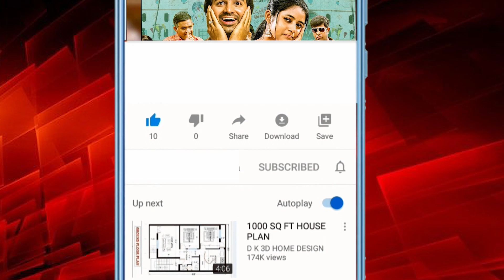Bigg Boss 16 Promo | Naye Saal Ka Jashn - Weekend Ka VAAR | New Year 2023 Bigg Boss 16| karan kundra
इस वक़्त बिग बॉस 16 दर्शकों को काफी पसंद आ रहा है।  हर दिन कुछ नया ड्रामा, फाइट, और रोमांस दर्शकों को देखने को मिलता है।  लेकिन आज के वीडियो में हम आपको बिग बॉस 16 से जुडी जानकारी नहीं देंगे बल्कि आपको सलमान खान के 5 सबसे पसंदीदा कंटेस्टेंट्स के बारे में बतायेगे। जिन्होने अपने शानदार गेम से सलमान का दिल जीता था। तो चलिए जानते हैं उन contestants के बारे में।
सबसे पहले बात करते है सलमान की most favour…

Content Writer:- Sangrilla Thakur
Anchor :- Sangrilla Thakur